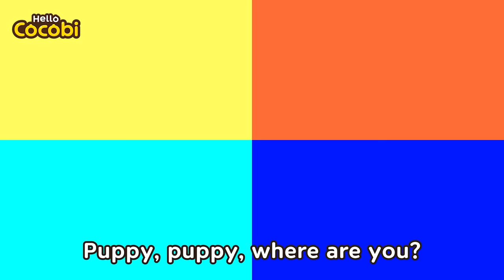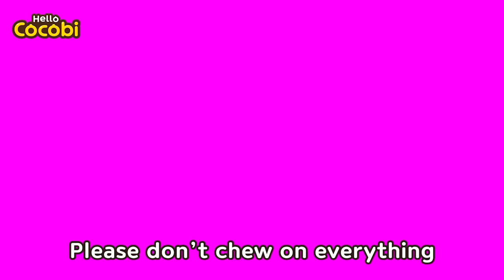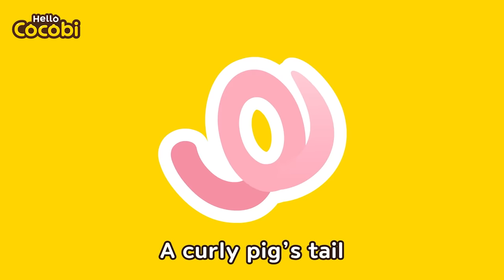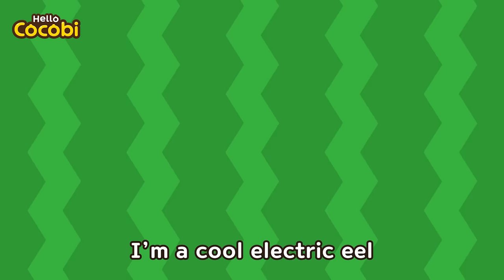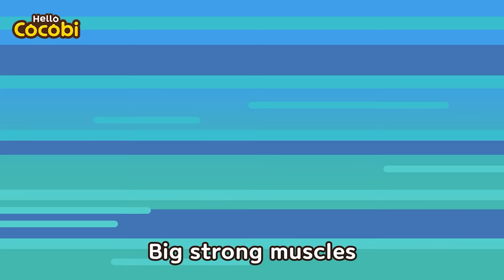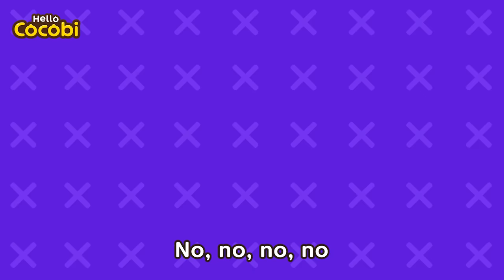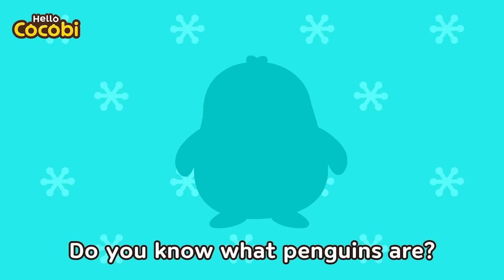Carnivorous Plants + More Bugs and Animals Songs | Kids Songs | Hello Cocobi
Preschool, Babies, 코코비 영어 동요